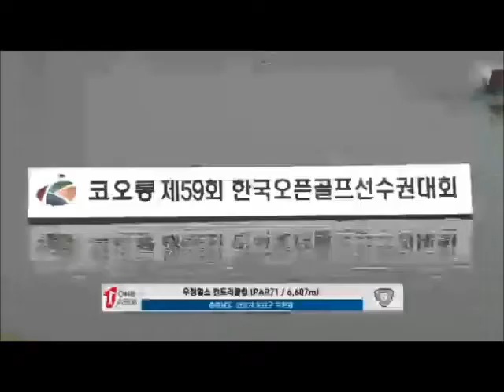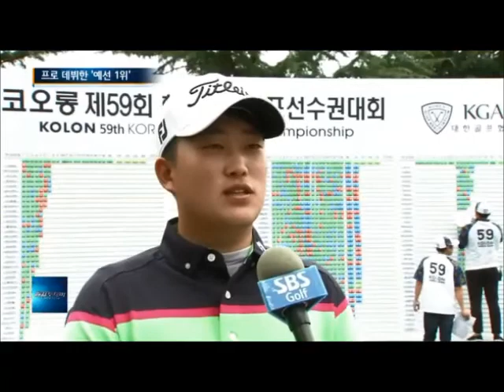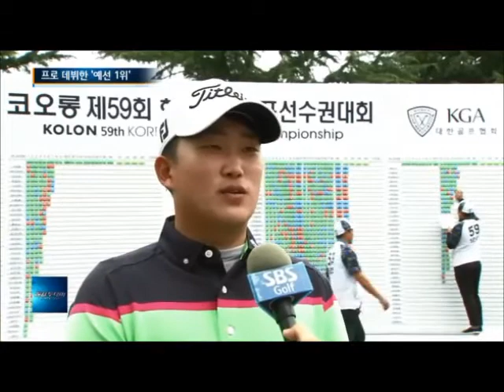2016 09 08 코오롱 제59회 한국오픈 1R SBS골프투데이